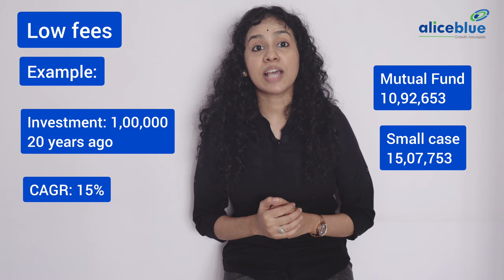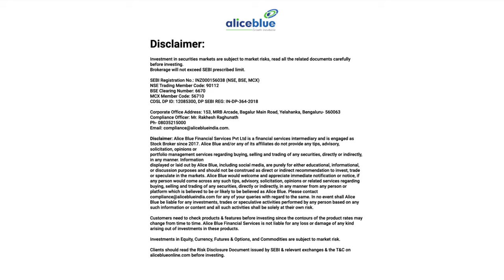Smallcase vs Mutual Funds Explained 2022 | Episode 12 Part 2 | Alice Blue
🔔 Start Now!
Topics Covered:-
00:00 - Intro.
00:21 - Difference between Smallcase and Mutual funds?
01:25 - Transparent?
Mutual funds disclose the stocks in the portfolio once a month, but with Smallcases, you can view the stocks in your portfolio anytime you want.
01:38 - Dividend Income?
In Smallcase, the dividends are directly deposited into your bank account whereas in Mutual Funds the dividends are added/reinvested in your investments.
01:51 - Ownership?
You can add/remove stocks from your Smallcase portfolio, but in Mutual Funds, the fund manager only can do it.
02:01 - Lock-in Period
Some Mutual Funds have a lock-in period, during this period you cannot exit your investments. But in the case of Smallcase, you can exit the investment anytime you want.

Best Smallcases to Invest[Next video]